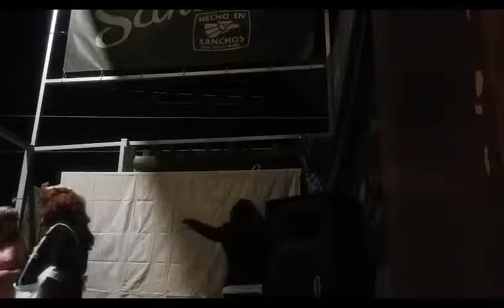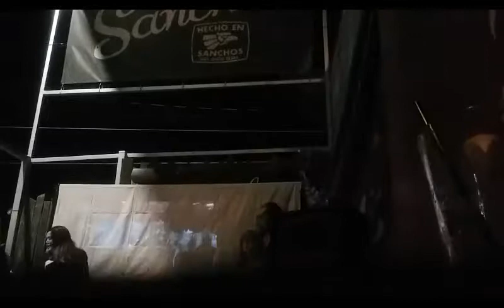Rocky Horror Shadowcast Private Showing (7/7/2018)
These are a few clips from a private party showing of Rocky Horror with the shadowcast I'm in, Dynamic Tension. In this show, I portray the criminologist (a.k.a the narrator). And yes, there is audience participation lines.

0:04 - Rules
1:16 - Virgin sacrifices
11:32 - A bit of The Time Warp
14:00 - Hot Patootie
18:23 - I can make you a Man (Reprise)